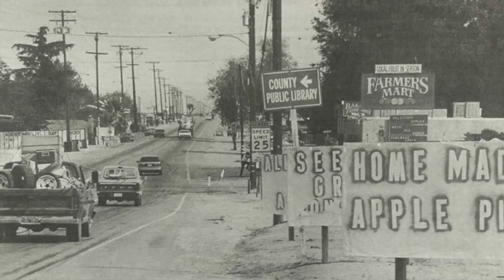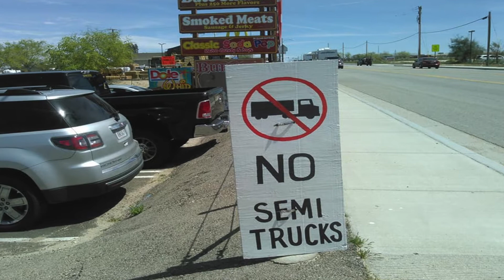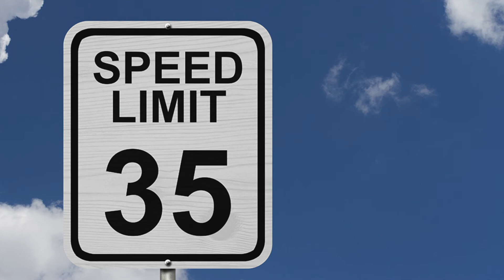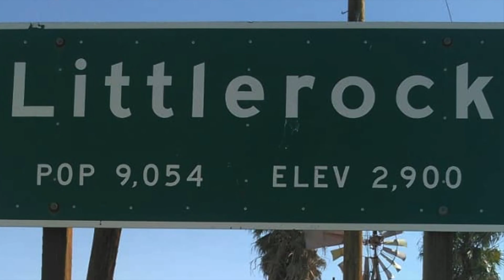CalTrans SR-138 So-Called Improvements in Littlerock CA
In 2016 members of the Littlerock Town Council had a meeting with District 7 Senior Transportation Engineer of Caltrans in regard to the widening of Highway 138 through Littlerock from 77th st east to 87th st east and the problems the community was having with some of their improvements.

Caltrans said that they would take a look at the issues and get back to us.

Here it is 2019 Caltrans never got back to us and now these so-called improvements are failing and it is a problem a big problem.

 If you have any comments that you would like to make please post them below.